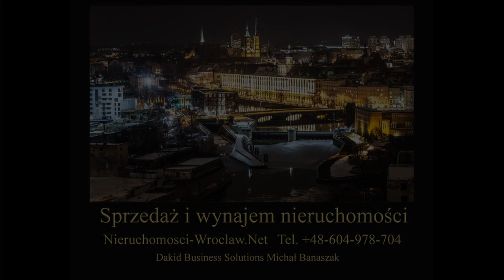Grunty przemysłowe Dolny Śląsk. 14,6 ha Pod magazyny, hale i produkcje. Trzebieszowice.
Grunt inwestycyjny na sprzedaż, 14,6 ha. Trzebieszowice gmina Lądek Zdrój.
Grunt przeznaczony pod produkcje, hale i magazyny. Wszystkie szczegółowe
informacje w linku poniżej:
Nowości w firmie:
Facebook.com/AgencjaWroclaw